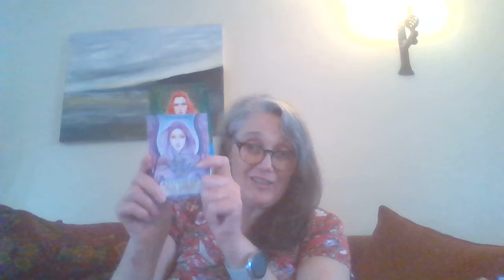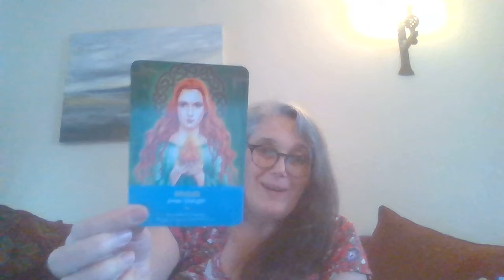Your Weekly Message of Love - 21st October 2022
With a huge hug of Love xxx

Links!

Link to your FREE Sacred Soul Restoration Kit :-

Link to our Avebury In Person Goddess Retreat :-

Link to our Shine Your Light Goddess, Shine Your Light Bootcamp :-